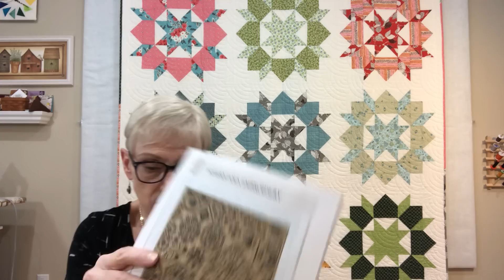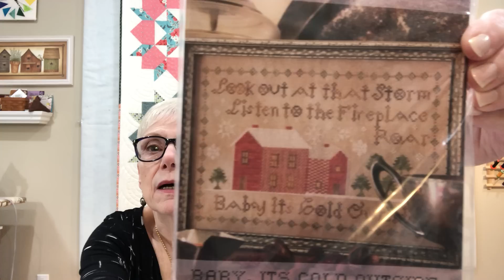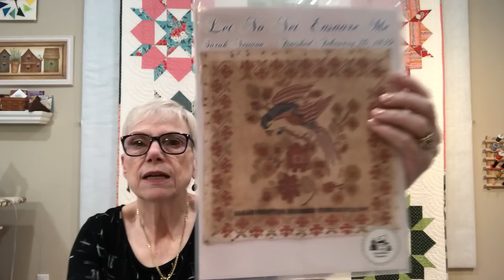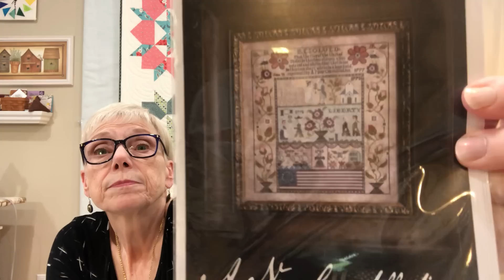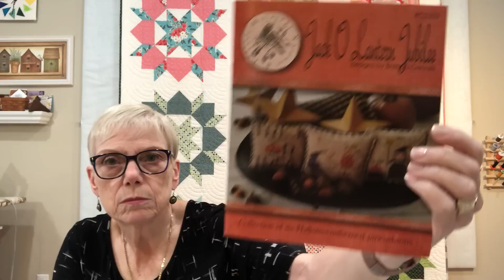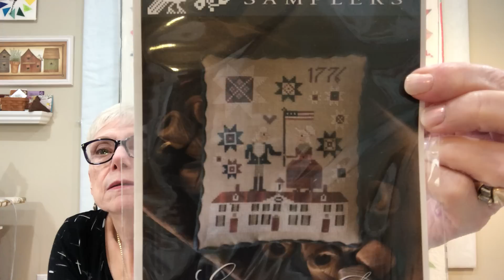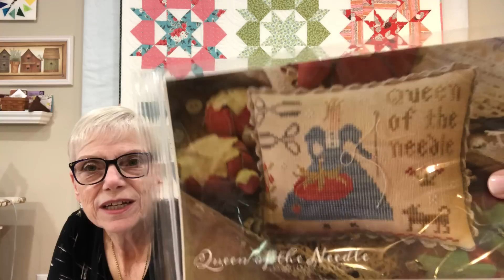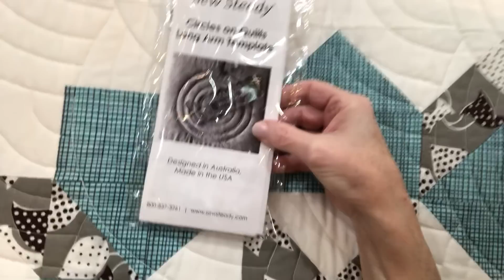Flosstube #19 Ton-O-Haul!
WIP’s:
   Forget Me Not - @modernfolkembroidery
   Jane Hopkins 1875 - @handsacrossthesea
   Baby It’s Cold Outside - @heartstringsamplery

SAL

Featured Quilt:
   Swoon, by Camille Roskelley
   80” x 80”